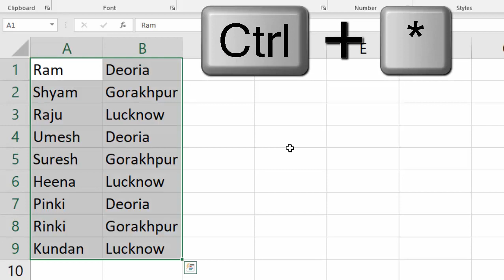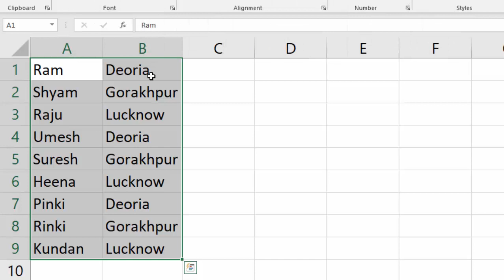Select with short cut key in Microsoft Excel 2019@COMPUTEREXCELSOLUTION